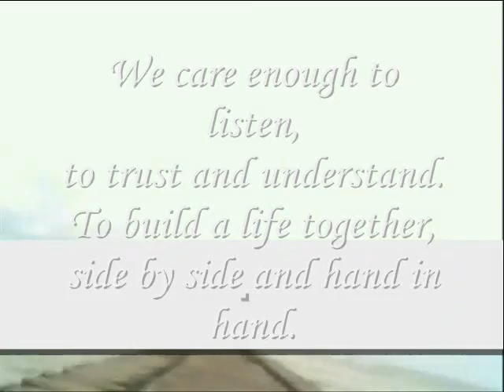Care, Listen and Understand Your Love Matter - Miftachul Wachyudi (Yudee)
do.
do so
Money is an excellent servant, but the host
very bad.